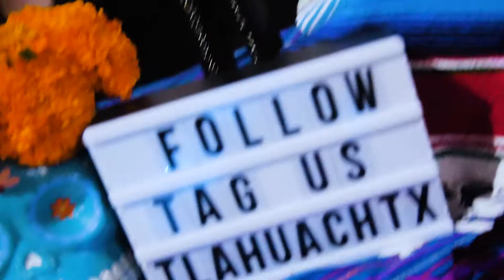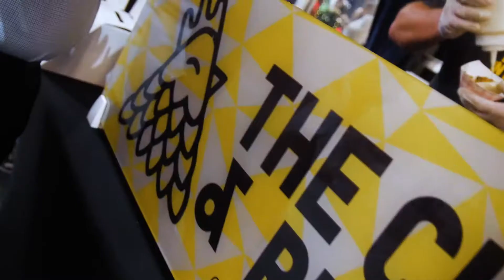OCA-Greater Houston presents Big Bao Battle 4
OCA-Greater Houston presented it's 4th annual Big Bao Battle at The Ballroom at Bayou Place in the heart of Downtown Houston! For everyone who could not attend, we present a recap video of this fantastic food competition that also serves as a charity fundraiser while the people decided what chef made the best bao in HTX!